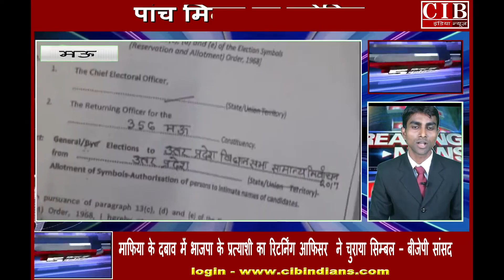फटाफट खबरें cib india news पर